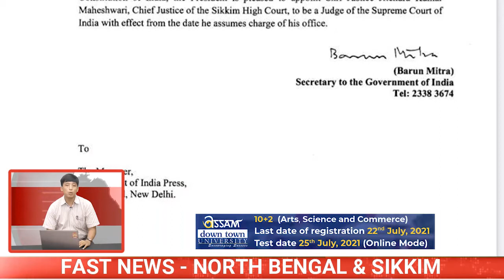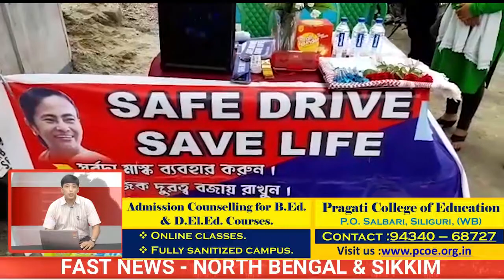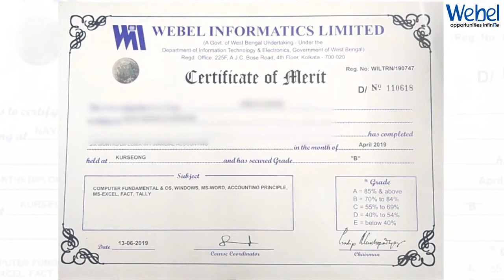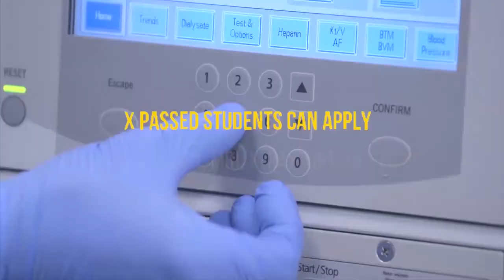Fast News Nepali | North Bengal & Sikkim | 26th August 2021